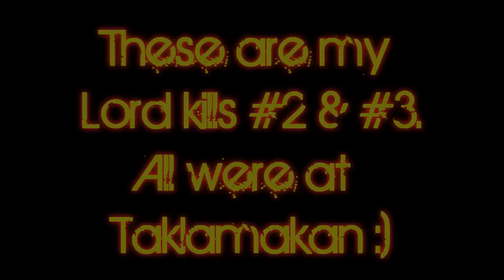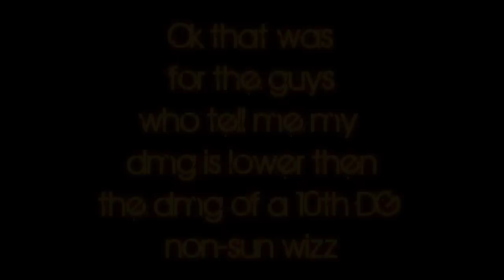GodZStriKe killed Lord Yarkan #2 & #3 [Persia]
Song:

Basta- Joachimgimme Hope (german)

purposes such as criticism, comment, news reporting, teaching, scholarship, and research.